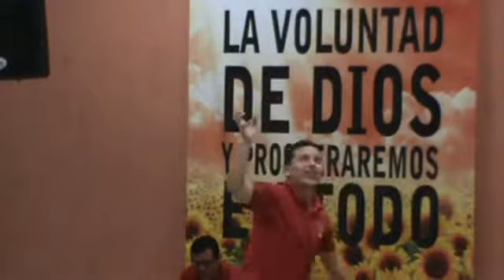Mision Jesus Viernes Santo 18 de abril